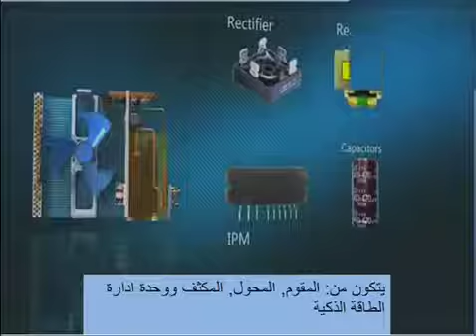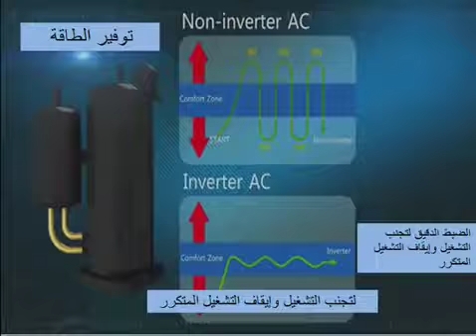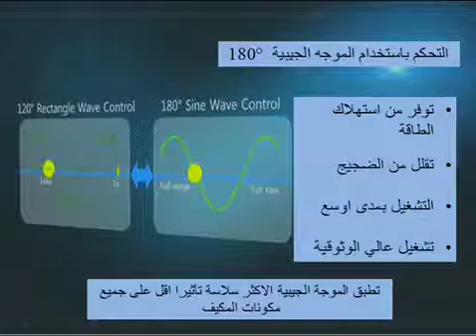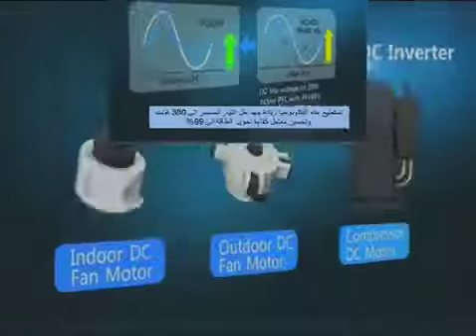مبدأ عمل مكيف الانفيرتر